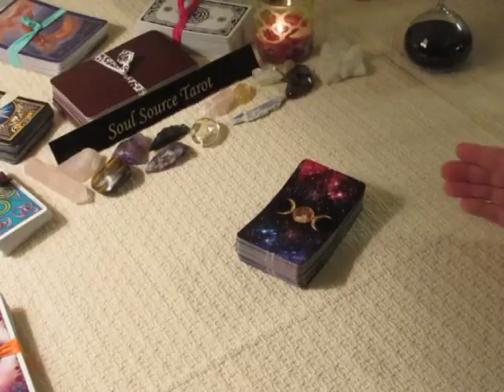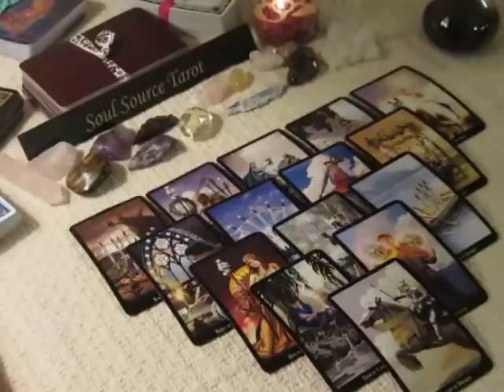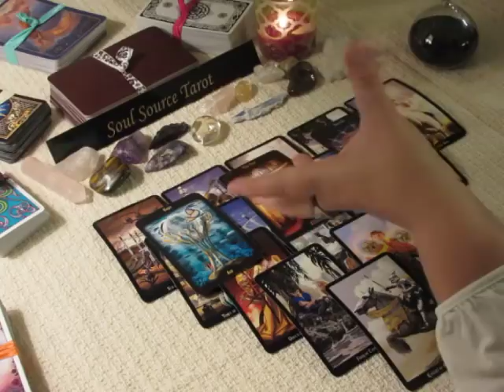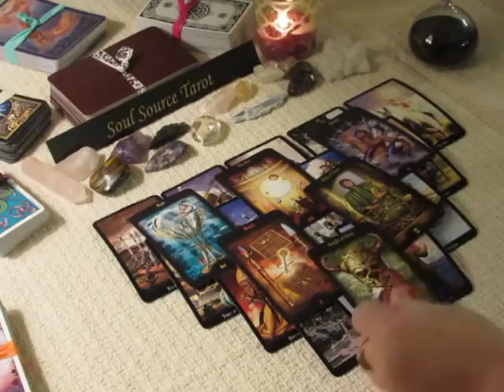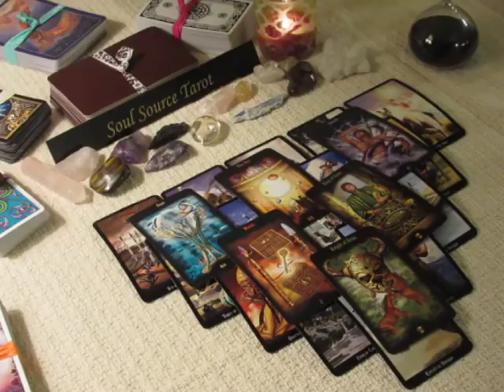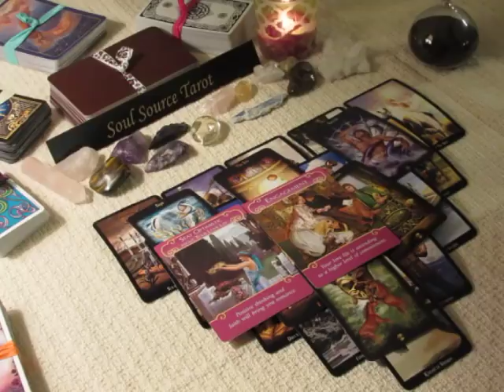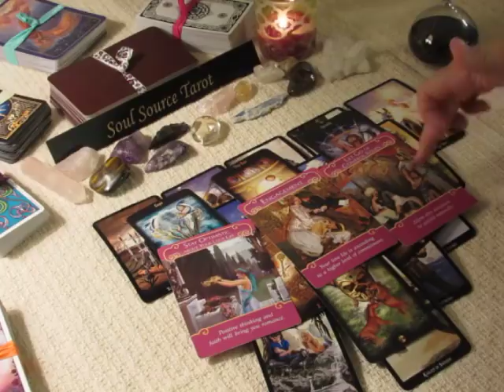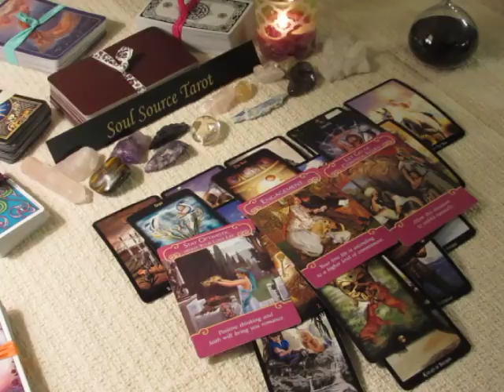~Virgo~Take Charge of your Life~November 13 to 19, 2017 Weekly Love Tarot Reading